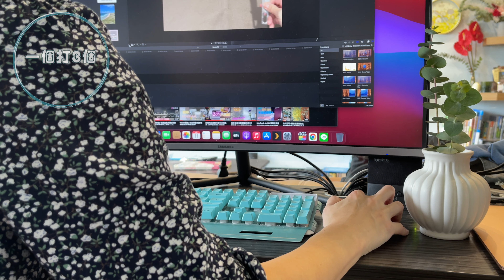Music Playlist 慵懶放鬆流行音樂/classical優美音樂/做馬卡龍時光(M10)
0:01 old boyfriends
3:19 Rewind
7:33 White shoes
8:55 Moon and away
13:12 Typical
16:32 Change
20:27 Gratitude
24:41 Spring songs
26:54 Love songs
28:30 Love dreams
31:08 Norturne Eb